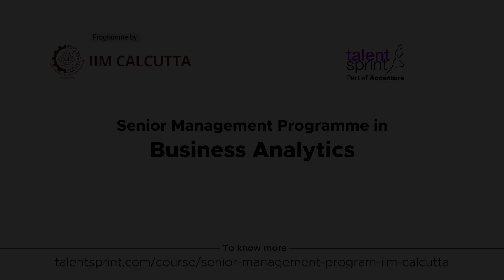Alumni Stories | Kishor D Souza | Senior Management Programmme in Business Analytics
Meet Kishor, a partcipant of SMPBA program. Listen to him as he speaks about his learning experience in this video.

An executive-friendly Senior management program from IIM Calcutta for professionals across functions seeking to elevate their strategic thinking and sharpen their analytical acumen to drive business growth.

Highlights of the programme:
- 8 months case-study driven learning
- 3 campus visits
- Earn triple accreditation: AMBA, EQUIS, AACSB
- Network with all IIM Calcutta Executive Education Alumni